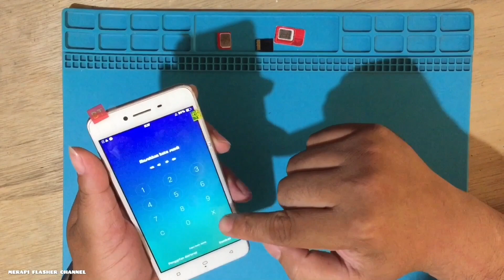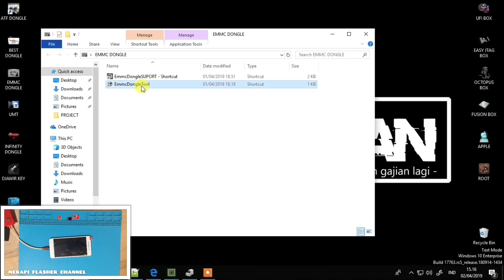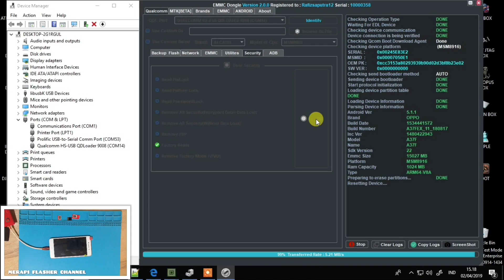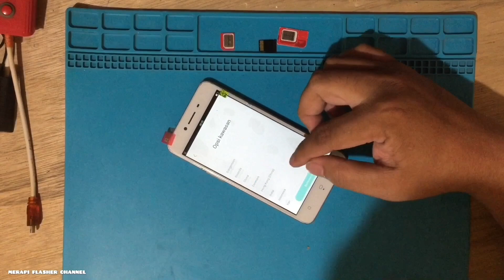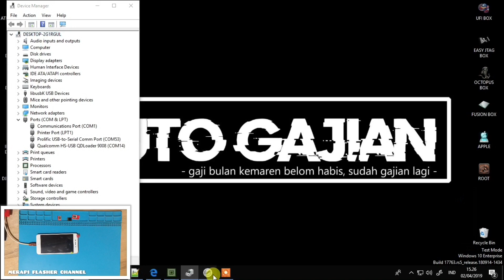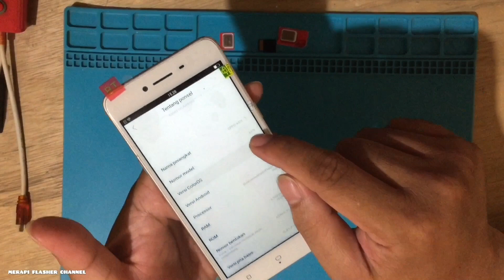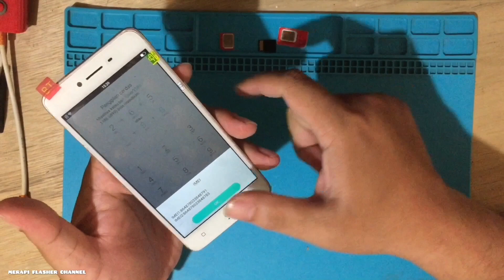Cara Menghapus Kode Pola dan Lupa Email Google Oppo A37F Tanpa Firmware// Reset FRP With EMMC Dongle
Disini saya akan mencoba menghapus kode pola dan lupa email google Oppo A37F dengan EMMC DONGLE. Ternyata sangat simple tanpa butuh firmware ataupun firehose. Tanpa ribet dan gak sampe 1 menit. Seperti apa Prosesnya?

Maturnuwun 🙏🙏🙏.